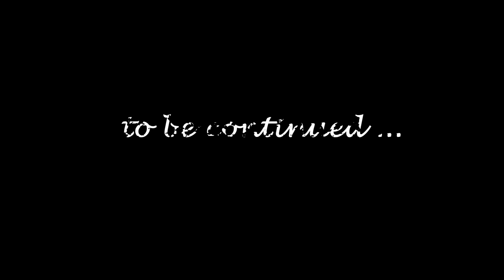Gulli Bulli Aur Pennywise part 1| Gulli Bulli Horror Story |Make Joke Horror Story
Jason
Khooni Pig
Evil Nun
Granny
Grandpa
Ice-Cream Man Rod
Rod's Father
make joke of horror,
horror story,
gullu gullu,
gulli gulli cartoon,
bully bully,
horror stories,
gulli,
guli guli,
Mahak Meet,
gulli bulli bulli bulli,
CHINKI KE KARNAME PART 12,
CHINKI KE KARNAME PART 13,
गुल्ली गुल्ली,
bulli bulli,
gulli gulli,
gulli bulli,
gulli bulli dance,
scary teacher,
hello neighbor,
Horror Stories
Scary Stories
Gulli Bulli
Granny Chapter 2
Kiraedaar Part 2